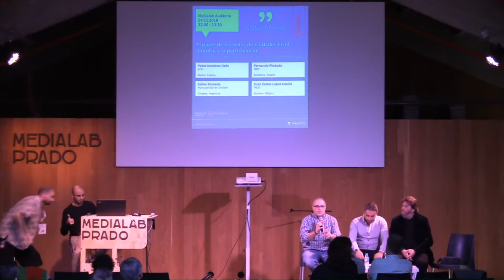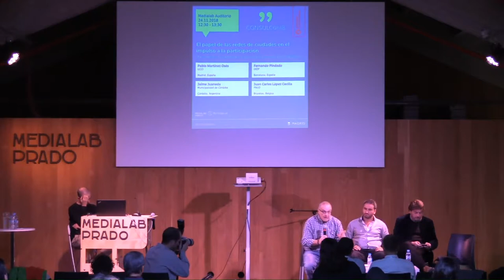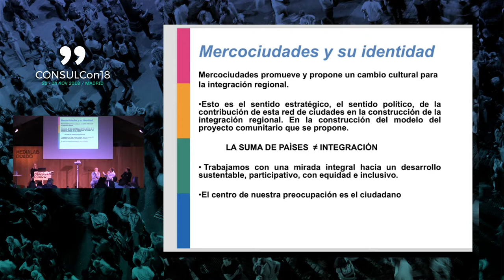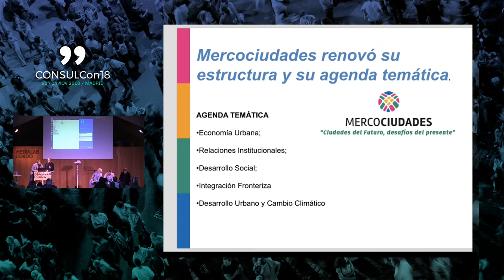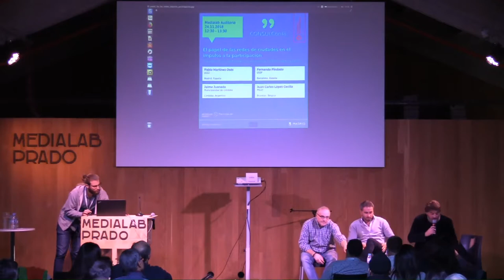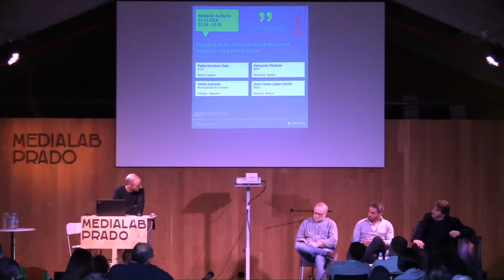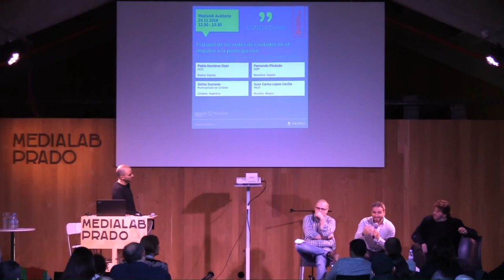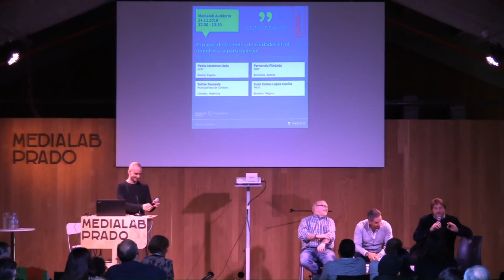Auditorio: El papel de las redes de ciudades en el impulso a la participación